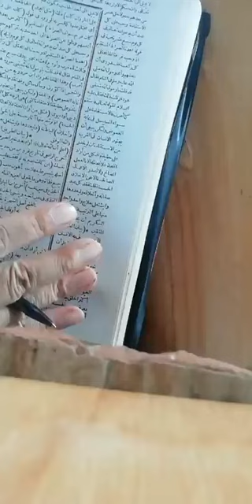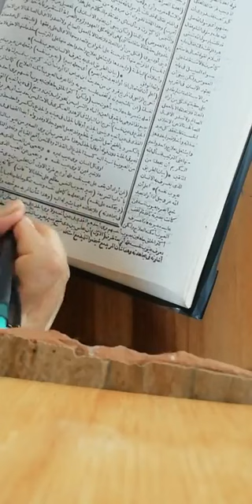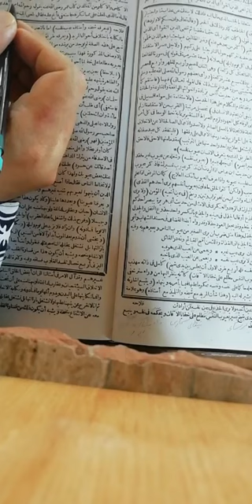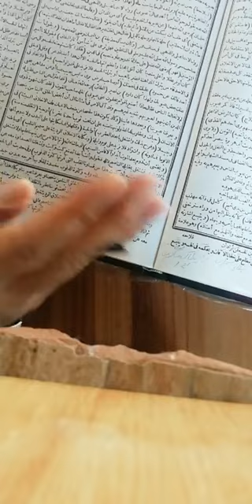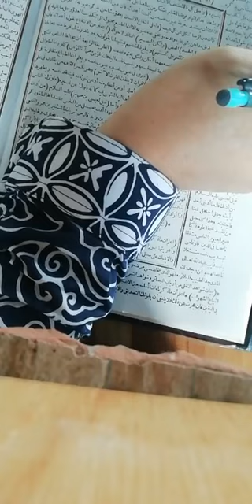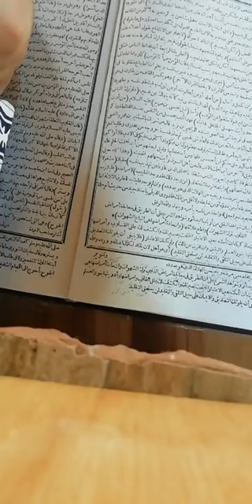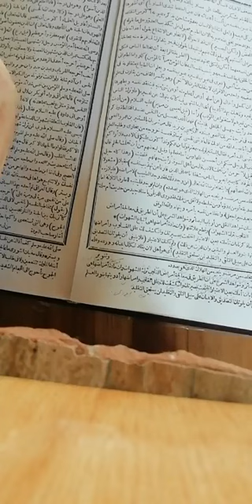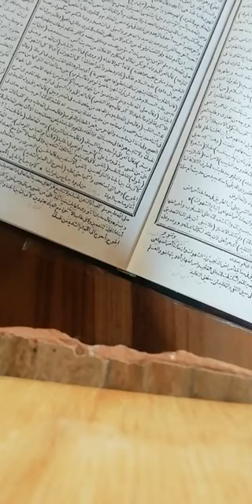#31 احياء علوم الدين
Kitab Ihya 'Ulumiddin juz 3.